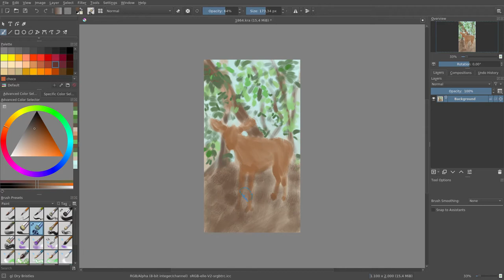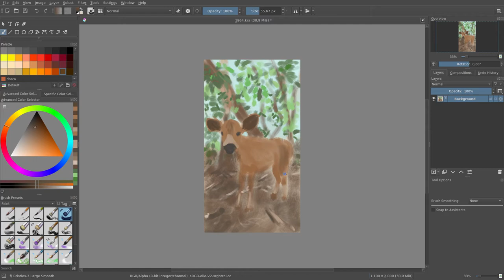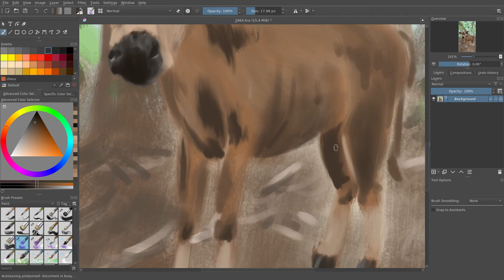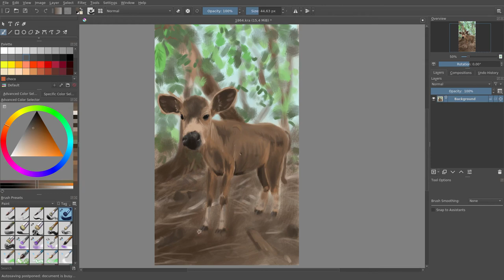Speed painting #7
Digital painting in Krita + Huion
Speed up 2100x.
JAB-2020